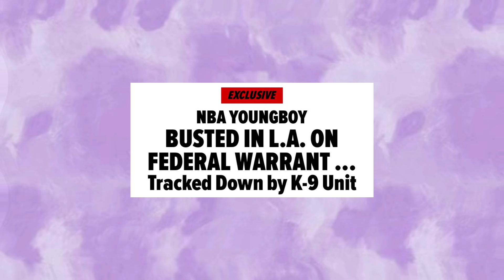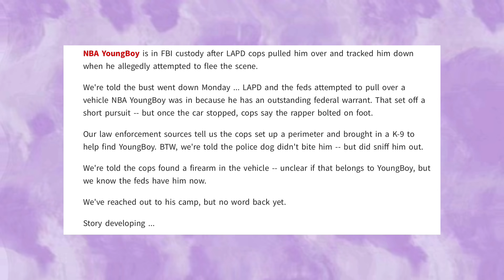NBA Youngboy get's Arrested For This and Yaya, Jazyln and Kaylyn Reacts